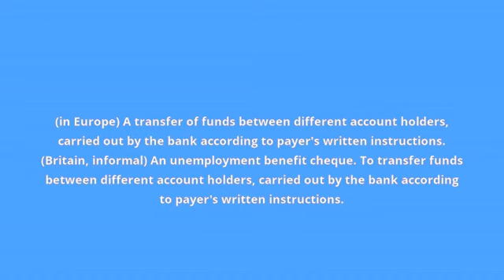what is the meaning of giro